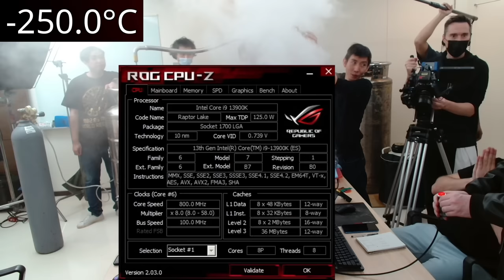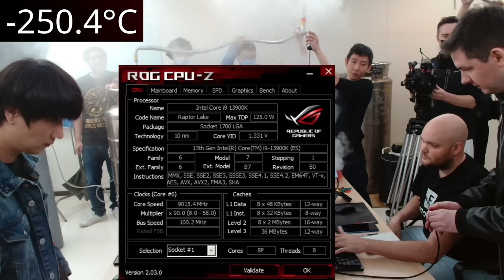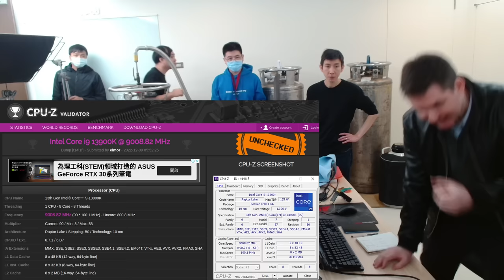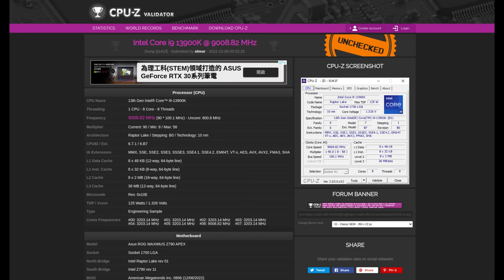First 9 GHz CPU (overclocked Intel 13900K)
It's over 9000. ElmorLabs KTH-USB Validation

Thank you to Asus and Intel for supporting the record attempt!

Asus ROG Maximus Z790 Apex
G.Skill Trident Z5 2x16GB
ElmorLabs KTH-USB Thermometer
ElmorLabs Volcano CPU container